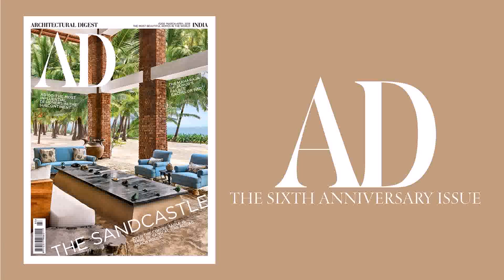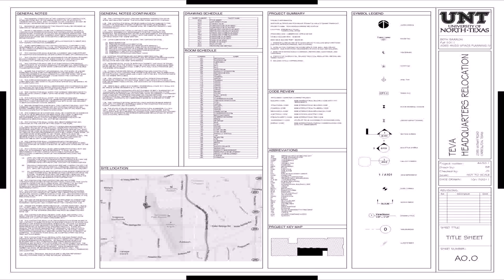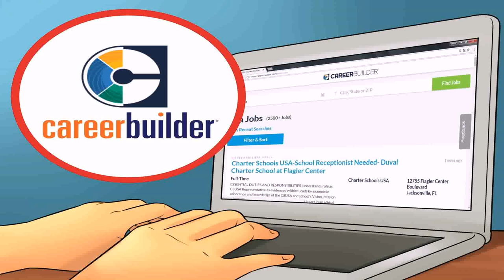List Of Famous Interior Designers In Pakistan